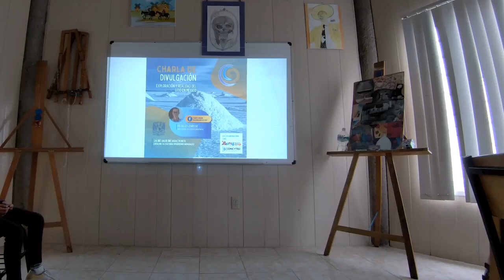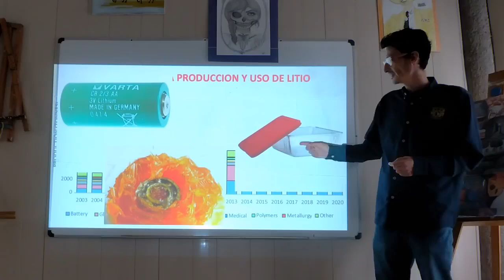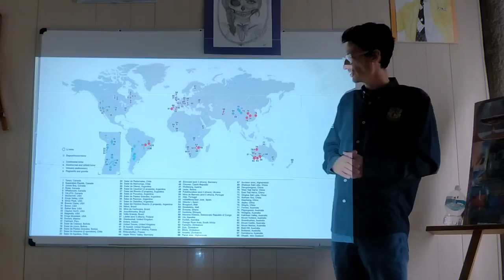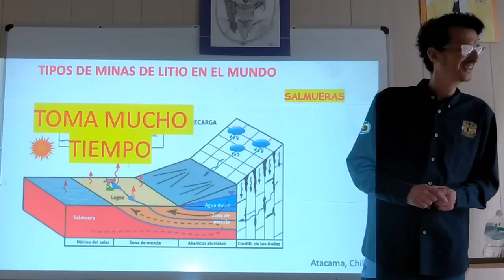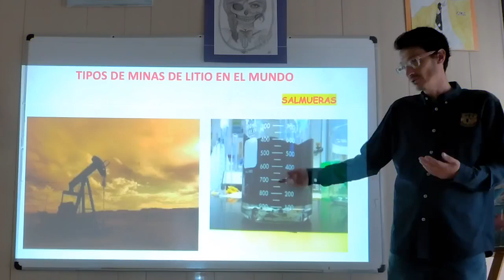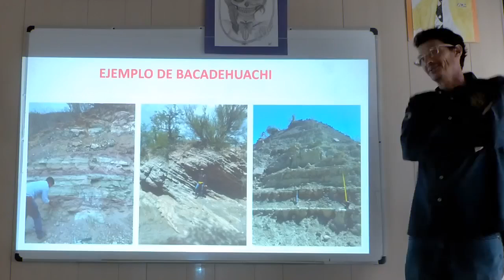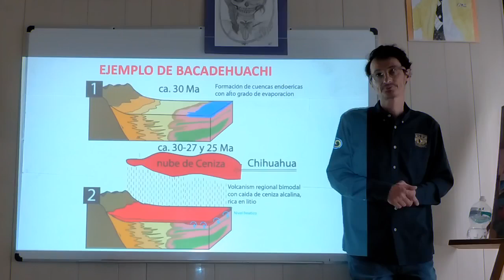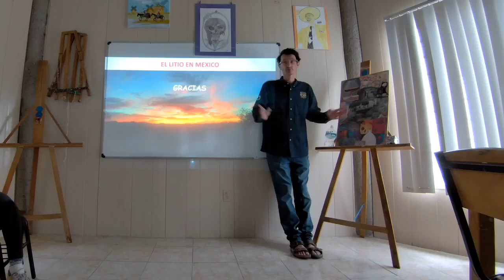Charla Dr Gilles Levresse Exploración y realidad del litio en México 24 de julio de 2024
Exploración y realidad del litio en México